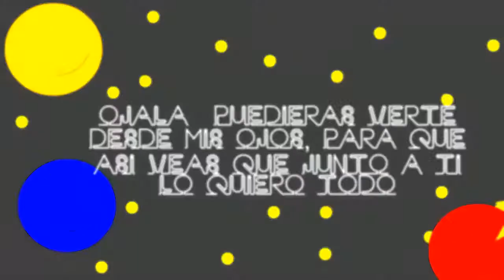¿Como nos conocimos? - animación de amor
este vídeo fue pedido por un compañero que quería que contara como se conoció con su novia daniela... trate de resumir en este vídeo todos los momentos vividos por ellos.

animaciones similares o de mejor calidad al